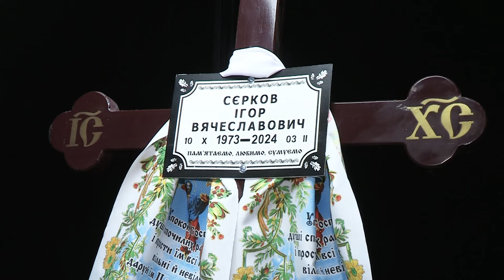«Щоб на тому світ перед хлопцями було не соромно» — говорив Ігор Сєрков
Помер після довготривалого лікування, внаслідок поранення, отриманого під час виконання бойового завдання

Сьогодні, 12 лютого, Кременчук попрощався з 50-річним солдатом Ігорем В’ячеславовичем Сєрковим, який мав позивний «Корнет».